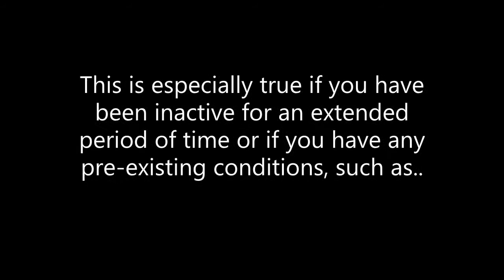Jump Rope Challenge Day24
The Fort Smith Jump Rope Challenge is designed to increase co-ordination and stamina. Increasing the number of jumps with your choice of footwork will have you feeling a sense of accomplishment in 30 days. And it can all be done from home.